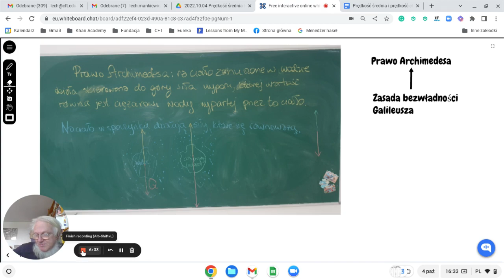Prawo Archimedesa i zasada bezwładności Galileusza